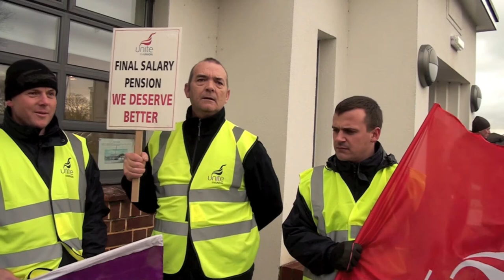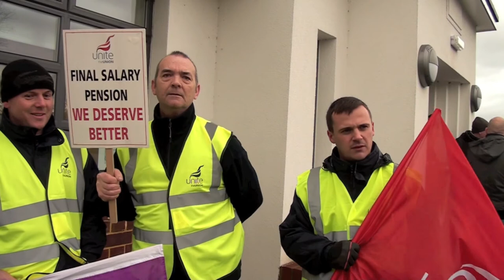N30 Day of Action - Ayrshire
We travel to Ayrshire to speak to our members on the picket line on 30 November.